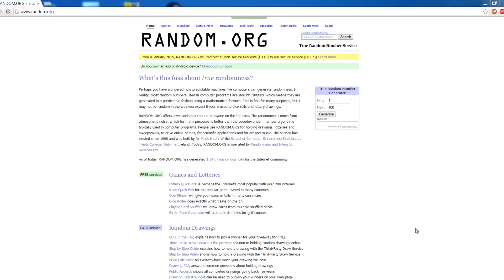FIFA 15: Pink Slips - 1 - Weihnachts Special [Xbox One|Deutsch]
Heute geht es um 20.000 Münzen auf der XBOX One in Fut 15.